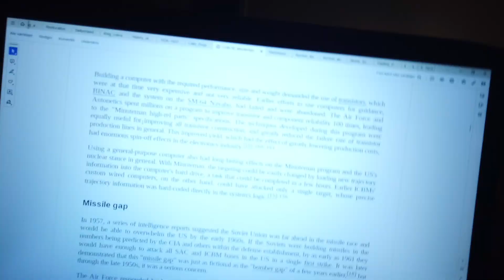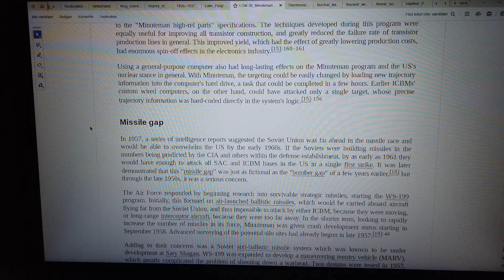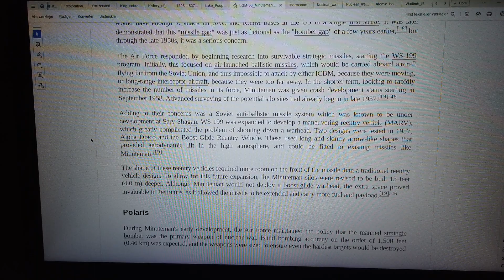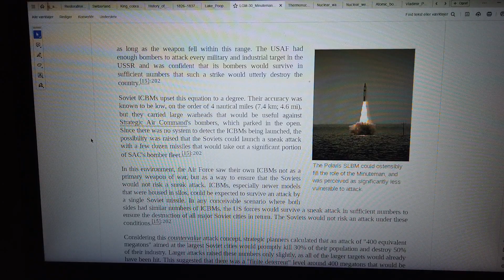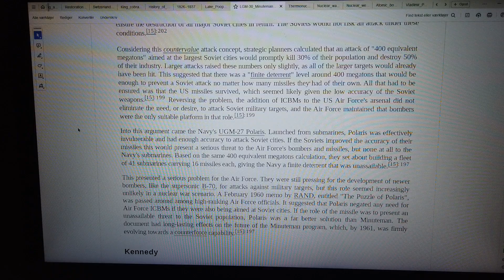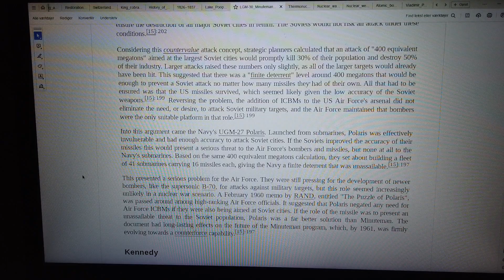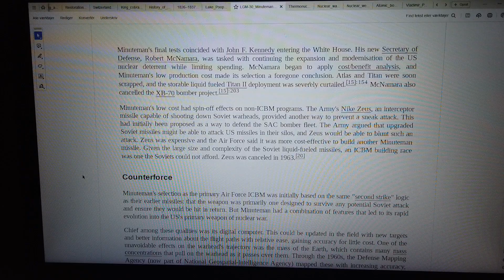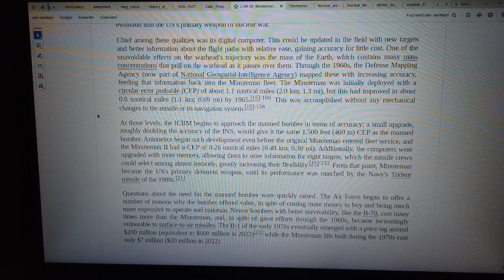MongoTV_8847 - LOOKING AT GAMER PC HARDWARE - Part 2420 - LGM-30 Minutman - USA Missile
PART 2420 - LGM-30 Minutman - USA Missile (This video is 7 Part : Part 2418 to Part 2424). They are on my playlist with name "MONGO TV - LOOKING AT GAMER PC HARDWARE") I like try do this, to get help read difficult technical English text loud. That will help me a bit to understand the text :-) Maybe this video could be helpful for some other too, that don't speak and read English very well :-) Have a good day too.